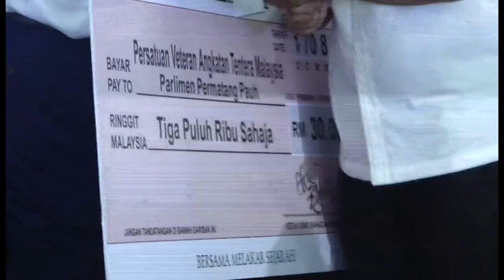勿选代表性人物 纳吉促峇东埔选民投国阵 [20170817]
首相拿督斯里纳吉今天北上槟城，展开一天的官访。和以往不同的是，这次他直捣公正党实权领袖拿督斯里安华的老巢峇东埔，这也是纳吉出任首相后，第一次到访公正党的堡垒。槟州公青团多名领袖和团员，原本打算以拉横幅的快闪方式迎接首相的到来，但没想到警方先发制人，一举逮捕18人，当中包括槟州公青团团长阿斯鲁。这批人在被扣留6小时后获释。

首相拿督斯里纳吉：“我们在政治上不是要成为代表性人物，我们要什么？我们要人民代议士为我们服务，因为我们想要看到居住的环境更舒服，今天可以比昨天更好，或是明天会更好。”